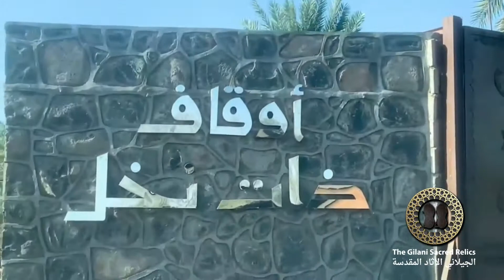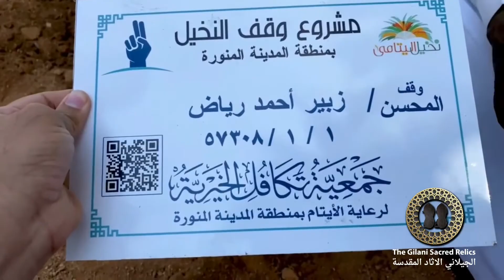Project: Palm Tree Sponsorship - Sponsored By Team, The Gilani Sacred Relics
This Video is Presented by The Team, The Gilani Sacred Relics 🇵🇰 الجیلانی الاثار المقدسة - الجیلانی مقدس تبرکات

۩ اللَّهُمَّ صَلِّ عَلَى مُحَمَّدٍ ﷺ، وَعَلَى آلِ مُحَمَّدٍﷺ
فدِاکَ اَبی و اُمی یا رسول اللہﷺ❤
لبیک یا سیدی یا رسول اللہﷺ✋🏻
پشیمانم پشیمانم پشیماں یارسول اللہﷺ😭

The Gilani Sacred Relics, an Islamic Museum, which features a collection of rare ancient artifacts (Original as well as Genuine Imitations) related to Prophet ﷺ
By The Direct Descendant of Prophet ﷺ 'Hafiz Syed Arsalan Gilani'.

These include the Prophet's ﷺ Hair, HIS ﷺ Turban, HIS ﷺ Jubba (Shirt), HIS ﷺ Sandal (Capal) etc. Moreover, Prophet Muhammad’s ﷺ handprint and footprints made from the most genuine molds are also part of the collection.

Here we will Share the Videos of Our Exhibitions, Events or Mawlid from All over the world.

NOTE:
Dear Subscribers, It is a humble request to kindly stay on the Channel only if you are sensible enough to understand the respect/Adab of the things associated with the Prophet Muhammad ﷺ
Even if its an imitation, attributed to Our beloved Prophet Muhammad ﷺ.
Awliya & Ulama teach us to respect even that Imitation/Replica since Allah grants it with the same blessings like the original things have!!
In short, it is obligatory for us to respect every relic/Artifact as well as the imitation attributed to our Beloved Prophet ﷺ.

- Team, The Gilani Sacred Relics